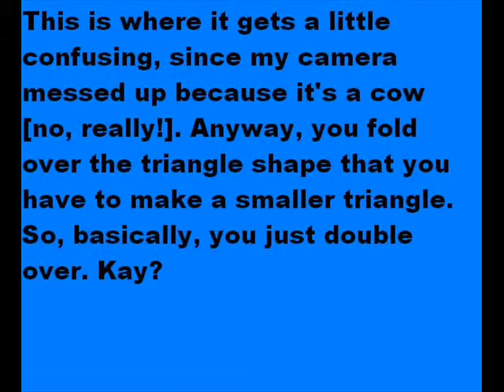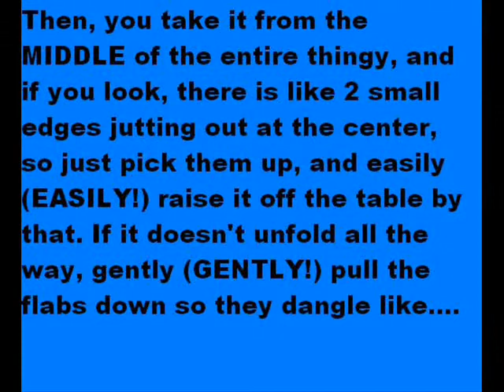How to make a cage thingy with paper.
I dunno how to describe it, it just looks cool. Music is Tifa's Theme from FFVII. I'm sorry that this tutorial sucks..My camera wasn't agreeing with me..=( I'll update/edit it later!